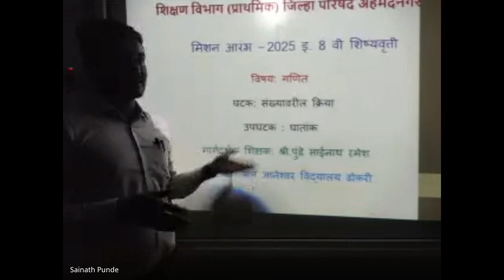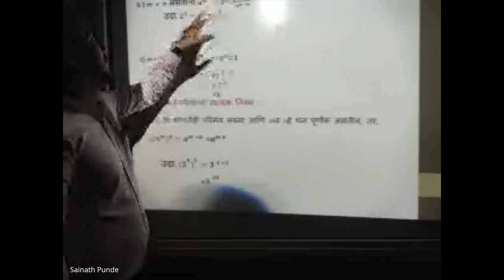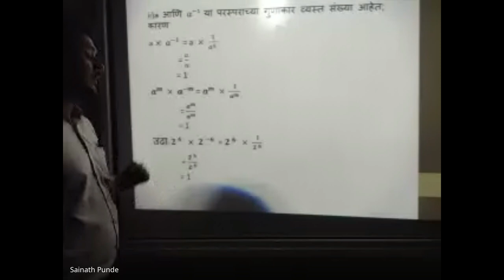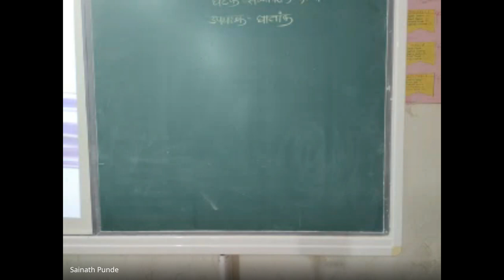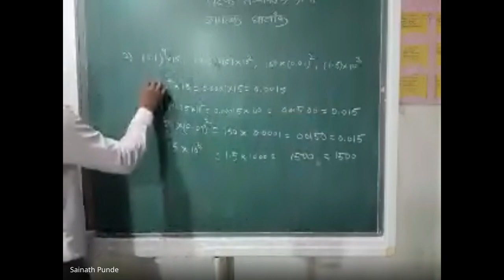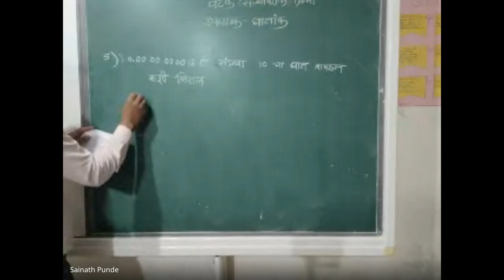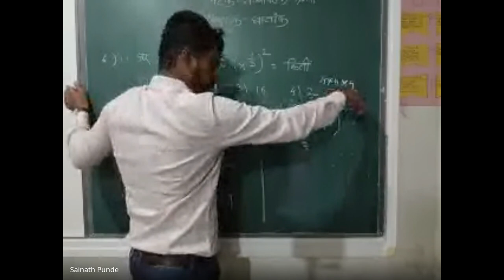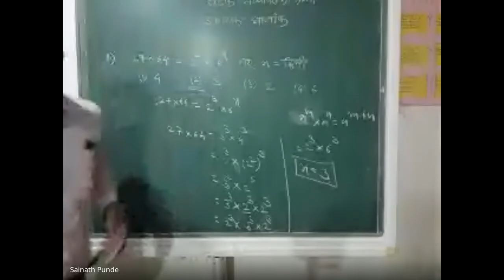xqo pxvz xmu 2024 05 17 18 59 GMT+5 30